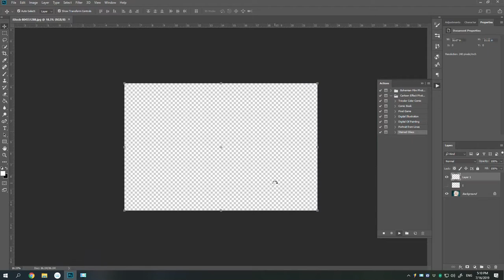How to use Cartoon Effect Photoshop Actions / Stained Glass